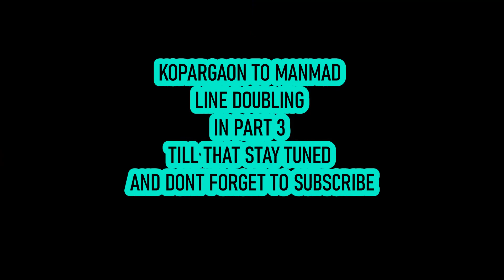PART 2 : AHMEDNAGAR TO KOPARGAON LINE DOUBLING | DAUND MANMAD DOUBLING LATEST UPDATES OF 21/01/2022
Daund Manmad line doubling status W.E.F 21/01/2022 | Part 2 : Ahmednagar to Kopargaon | KK Express |